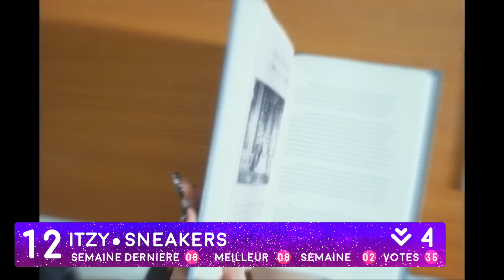TOP 20 CLASSEMENT KPOP | AOÛT 2022 Semaine 1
Bienvenue dans le TOP 20, le CLASSEMENT KPOP de la USAN UNIT du mois d'Août, première semaine.

0:00 Intro
00:28 Classement
06:03 Discussion sur le classement
08:15 Sorties et entrées de la semaine
10:25 Conclusion

FONCTIONNEMENT :

* Les chansons choisies sont celles du sondage que vous pouvez trouver un peu plus haut dans cette description. Pour être éligible : la chanson doit avoir été faite en réaction ou suggérée par l'un.e de vous en commentaires et doit être sortie récemment.

* Tu peux voter pour autant de chansons que tu veux dans la liste proposée mais tu ne peux voter qu'une fois par semaine, si je reçois plusieurs votes d'une même personne, seul le premier sera comptabilisé.

* Chaque chanson reçoit alors un point, le jour-même de la vidéo je clôture le sondage et je compte les points de la semaine.

* En cas d'Ex-aequo : le classement se fait selon la moyenne des précédents classements, etc. Le but est de faire un classement juste. Plus il y a de votes : moins il y a d'ex-aequos.

* Une fois qu'une chanson a atteint la 9ème semaine, la chanson est supprimée du chart pour faire place aux nouvelles chansons auxquelles j'ai réagi ou que vous me proposez en commentaires.

STICKERS :

SOLEIL = Pour les chansons étant restées au moins 5 semaines dans le charts

NUAGE = Pour les chansons qui ont atteint le top 3

GOUTTE DE PLUIE = Les nouvelles chansons de la semaine

ÉCLAIR = La chanson qui a eu la plus grosse progression de la semaine

PARAPLUIE ROSE = Ma chanson préférée de la semaine

PARAPLUIE D'OR = Chanson qui a été n°1

N'hésite pas à voir ma réaction sur " Girls " de AESPA !